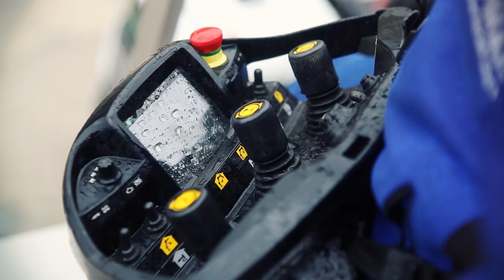PALFINGER Loader Cranes / Ladekrane - PK 200002L-SH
The long boom design is mainly intended for operations with high outreach. Main features: High mobility due to the mounting on standard truck chassis, very stiff and light boom system thanks to new P-Profile, hydraulic lifting height of roughly 49 meter thanks to long boom design, additional applications with Power Link Plus, high working speed thanks to double circuit control, special stabiliser concept with extendable rear stabiliser arm, maximum precision and safety due to AOS, maximum utilisation of the working range thanks to extended HPSC, more efficiency with fly-jib due to DPS Plus ...